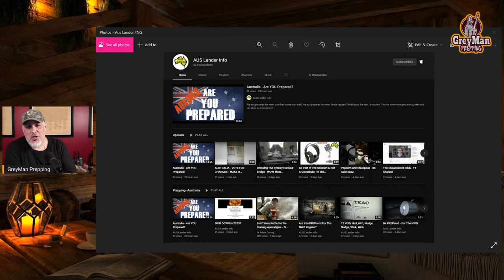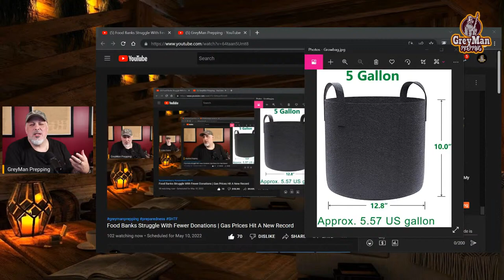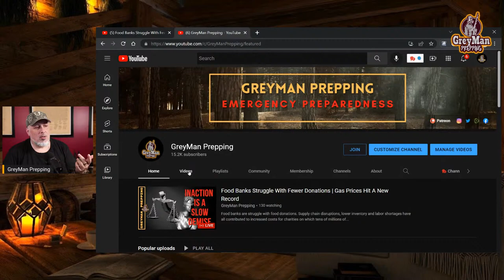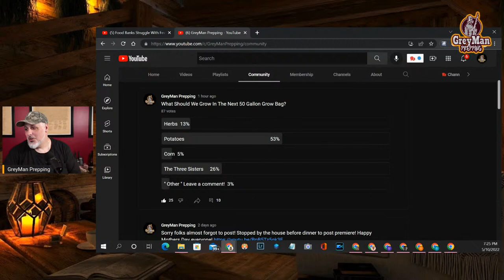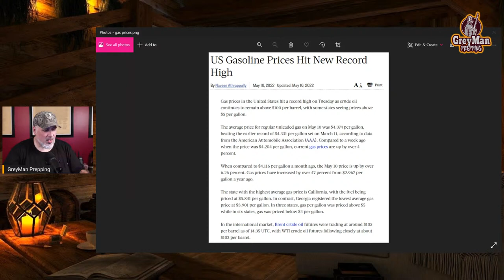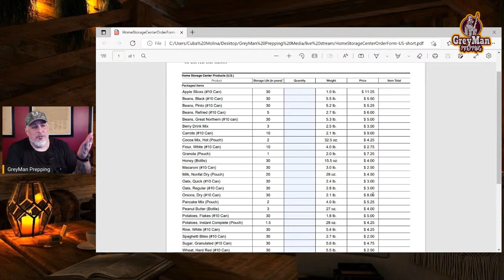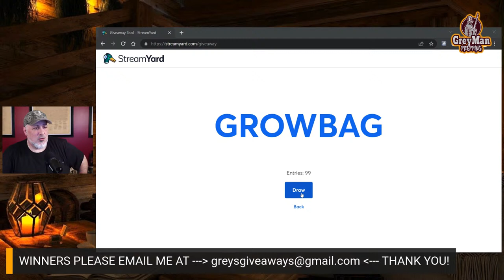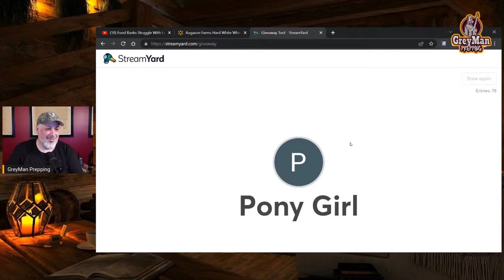Food Banks Struggle With Fewer Donations | Gas Prices Hit A New Record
Supply chain disruptions, lower inventory and labor shortages have all contributed to increased costs for charities on which tens of millions of people in the U.S. rely on for nutrition. Donated food is more expensive to move because transportation costs are up, and bottlenecks at factories and ports make it difficult to get goods of all kinds. Food shortages are not a myth! Start a garden, Prep some food, save your family from a dire situation if a crisis arises.